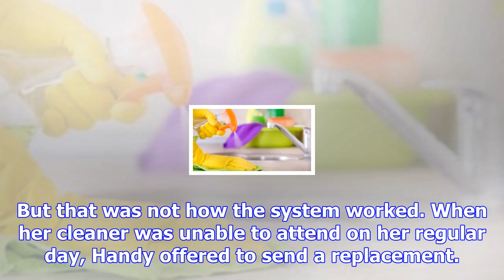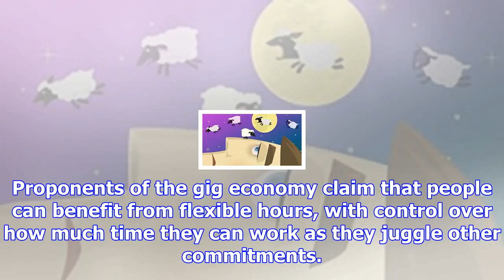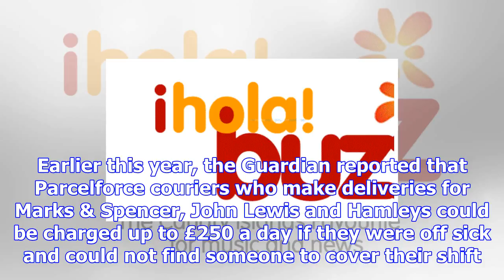Cleaner 'blocked' and fined for being ill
By Rebecca Marston & Rory Cellan-Jones BBC News Image copyright Getty Images When Polly Mackenzie he...